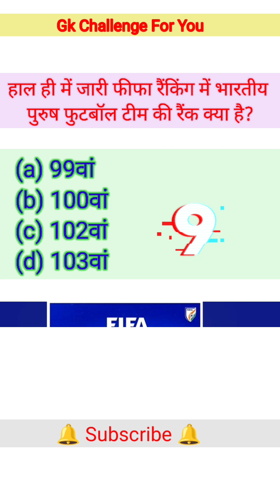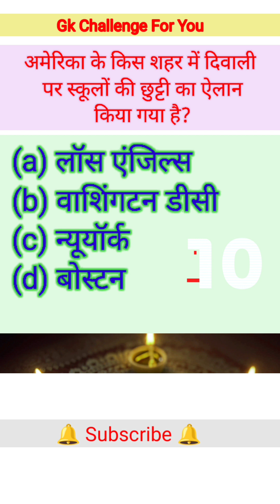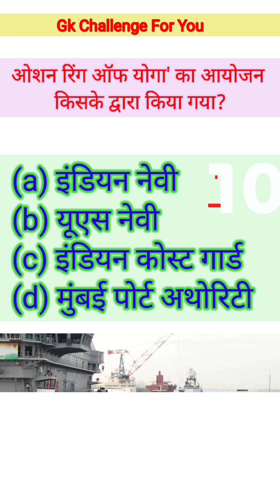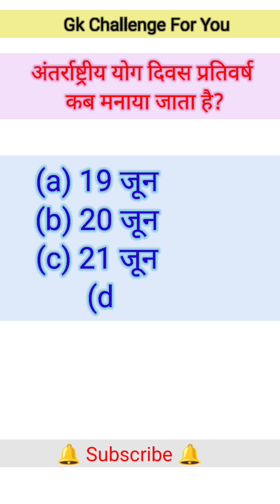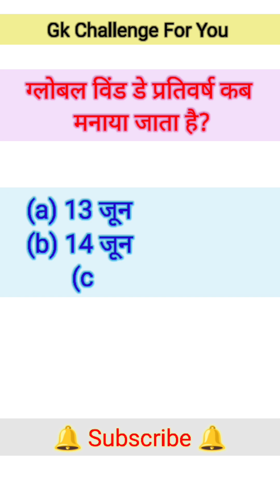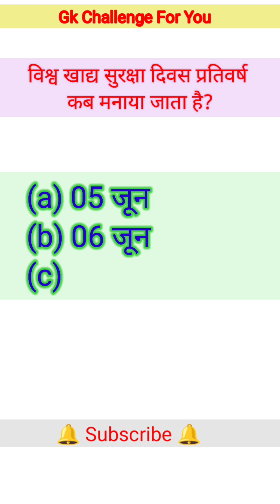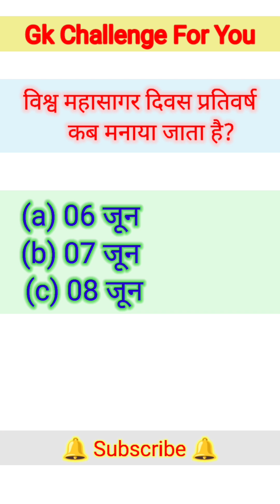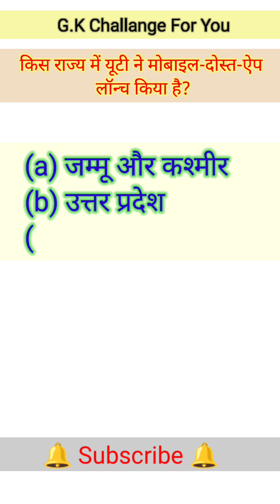Latest Current affairs 2023|| G.k Question and Answer || G.k Quiz in Hindi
Your Queries 👇👇
1. GK
2. General Knowledge
3. Important GK Questions and answer for
4. Competitive Exams
5. Quiz Test
6. br gk study
7. Important gk
8. Quiz test
9. competitive quiz
10. competitive general knowledge
11. GK in Hindi
12. general knowledge quiz
13. quiz questions
14. general knowledge questions
15. gk quiz
16. general knowledge questions with answers
17. gk question in hindi
18. GK Question Answer
19. India GK
20. hindi gk
21. samanya gyan
22. gk questions
23. india gk in hindi
24. 2022 gk questions and answers
25. lucent gk
26. lucent gk
27. lucent gk in hindi video
28. lucent GK in hindi
29. lucent geography in hindi
30. lucent geography
31. geography gk question
32. geography gk in hindi
33. lucent 1000 question
34. lucent 1000 prashn
35. lucent gk ka nichod
36. lucent gk important question
37. lucent gk important question in hindi
38. lucent gk important topics
39. lucent ka nichod science
40. lucent for ssc cgl
41. lucent for ssc
42. lucent for railway
43. geography gk
44. lucent mcq
45. lucent mcq in hindi
46. lucent book gk
47. gk
48. gk questions and answers
49. gk question
50. general knowledge
51. br gk study
52. gk questions
53. g k
54. general knowledge question
55. g k questions and answers
56. gk ke question
57. question
58. general knowledge questions and answers
59. samanya gyan
60. g.k questions in hindi
61. gk question answer
62.
63. gk ke sawal
64. knowledge
65. question answer
66. general knowledge questions
67. gk knowledge
68. जनरल नॉलेज
69. जीके
70. gk quiz
71. g.k
72. gk ka question
73. ips question and answer
74. gk
75. gk question
76. gk afroz
77. gk questions
78. gktoday
79.gk tricks
80. gk study adda
81. gk video
82. gk live
83. gk by kumar Gaurav sir
84. gk by khan sir
85. gk today current affairs
86. question
87. सामान्य ज्ञान
88. general knowledge ke question
89. gk knowledge
90. gk dijiye
91. general class
92. general knowledge ki video in hindi
93. general knowledge gk
94. general knowledge questions and answers
95. General knowledge video
96. General knowledge 2023
97. general knowledge for kids
98. general knowledge quiz
99. general knowledge ke question
100.
101. GK
102. gk question
103. gk questions and answers
104. general knowledge
105. g k
106. g k questions and answers
107. general knowledge questions and answers
108. gk question answer
109. g.k
110. question answer